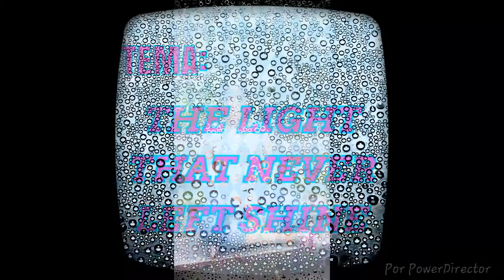Ingles maria elena